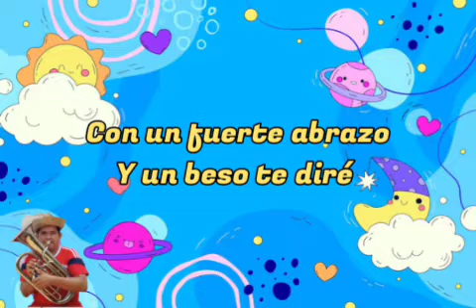te quiero yo